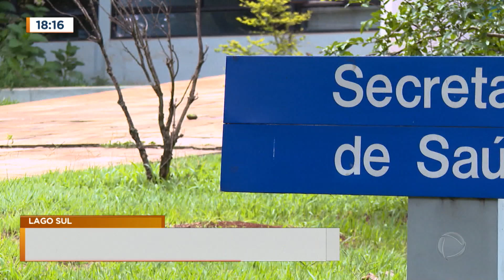Após suspeita de febre maculosa em criança, Saúde do DF faz vistoria no Pontão do Lago Sul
Uma criança ficou internada com suspeita de febre maculosa em Brasília (DF). Segundo a Secretaria de Saúde, há mais de 20 anos não há nenhum caso confirmado no Distrito Federal. Nesta quarta-feira (13), a Secretaria fez uma vistoria no local onde a família da menina disse que ela poderia ter sido infectada.